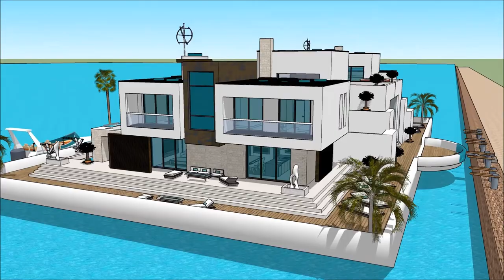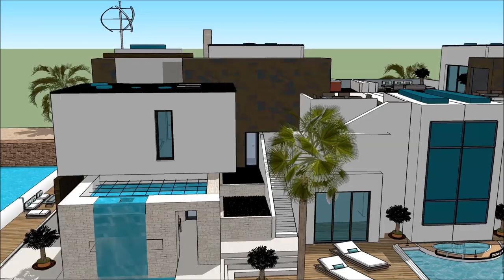Luksuzna plutajuća kuća vila Plutajući dom moderna arhitektura Armsterdam Yacht Design in Holland Be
The floating house villa houseboatzania launching an innovative high-end luxury yacht floating house villa mansion home design potentially as a display of exhibition of the Luksuzna plutajuća kuća vila Plutajući dom moderna arhitektura Armsterdam Yacht Design in Holland Be.

The collection of the Floating house villa houseboatzania concept of Luksuzna plutajuća kuća vila Plutajući dom moderna arhitektura Armsterdam Yacht Design in Holland Be consists of high luxury and architectural art pieces in minimalism combined with living on the waterfront of the harbour.

The floating house villa mansion yacht design has the basis to sustain living with high standards and contemporary structural design - Luksuzna plutajuća kuća vila Plutajući dom moderna arhitektura Armsterdam Yacht Design in Holland Be with numerous of prospects for excessive living and celebrating the desire of life worldwide: